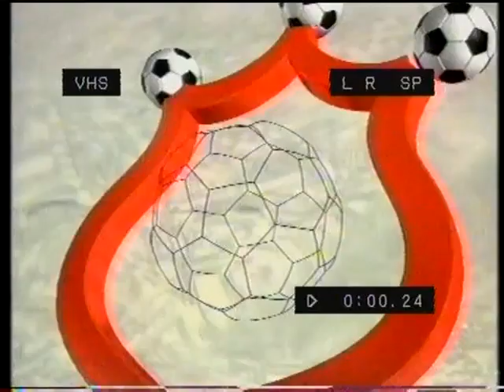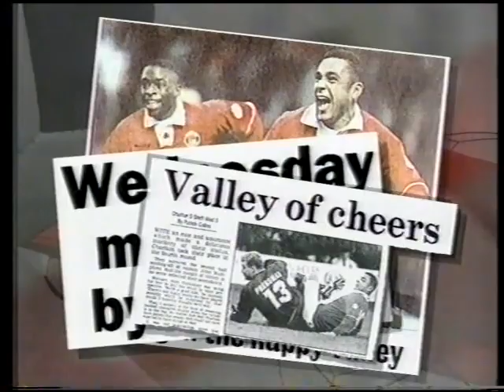1995/96 Birmingham City v Charlton Athletic (Full Match)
14th January 1996 (Sun. – 3 p.m.) at St. Andrews (18,539)
Birmingham City 3 (1)(Hunt 1 (pen), Edwards 75, Forsyth 81): Sansome, Poole, Frain (Cooper 46), Forsyth, Edwards, Daish, Hunt (Bowen 46), Claridge (Francis 46), Bull, Preece, Donowa.
Charlton Athletic 4 (3)(Edwards (o.g.) 18, Grant 36, Robinson 44, Leaburn 70): Salmon, Humphrey, Stuart, Mortimer, Rufus, Balmer, Newton, Leaburn, Robinson, Grant (Nelson 76), Bowyer. Subs. (not used) Whyte, Ammann.
Referee: Phil R. Richards (Preston).
Order of goals: B CA(4) B(2)
Booked: Robinson (62), kicking ball away; Hunt (38), foul on Robinson; Edwards (63), foul on Grant.
Penalty awarded against John Humphrey for tripping Donowa after only twenty-three seconds.
Television: Match covered ‘live’ by L.W.T.